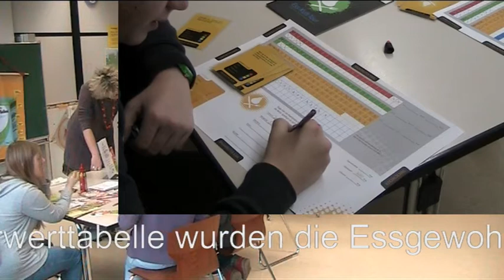Esskultur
Gesundes Essen - ein Workshop mit Stationenlernen